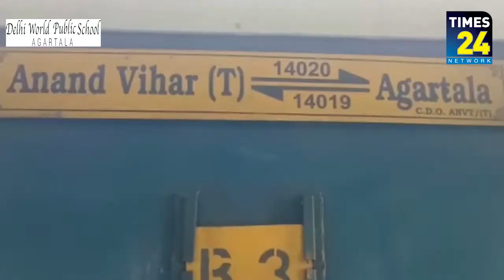পাঁচ ঘন্টা লেট আগরতলা-আনন্দ বিহার ট্রেন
পাঁচ ঘন্টা লেট আগরতলা-আনন্দ বিহার ট্রেন। ফলে আগরতলা স্টেশন সহ সবকটি স্টেশনই যাত্রীদের চরম দুর্ভোগ